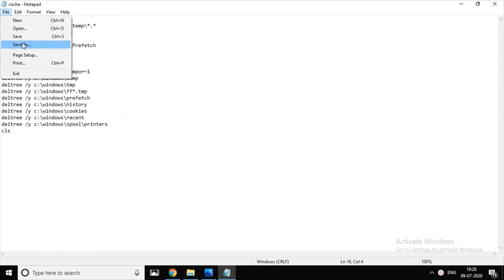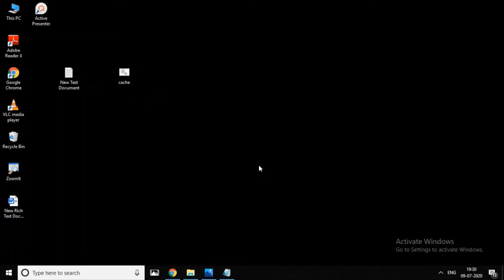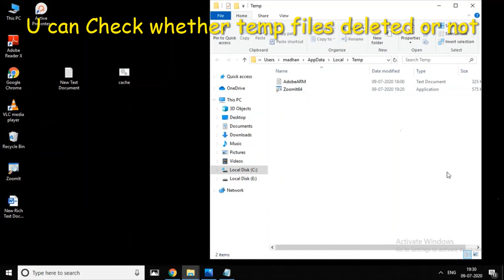Delete all Junk or Cache and Temp Files by single click on computer | Tamil | RAM Solution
I have explained  about the Delete all Cache files by single click On windows 7/8/10

@echo off
del /s /f /q c:\windows\temp\*.*
rd /s /q c:\windows\temp
md c:\windows\temp
del /s /f /q C:\WINDOWS\Prefetch
del /s /f /q %temp%\*.*
rd /s /q %temp%
md %temp%
deltree /y c:\windows\tempor~1
deltree /y c:\windows\temp
deltree /y c:\windows\tmp
deltree /y c:\windows\ff*.tmp
deltree /y c:\windows\prefetch
deltree /y c:\windows\history
deltree /y c:\windows\cookies
deltree /y c:\windows\recent
deltree /y c:\windows\spool\printers
cls

1. computers/ laptops / desktops
2. operating systems-- Windows 10 // Windows 8/8.1 // Windows 7 operating systems.
3.Works for all computer manufactures like Dell / HP/ Acer/  Asus / Toshiba / Lenovo / Samsung.